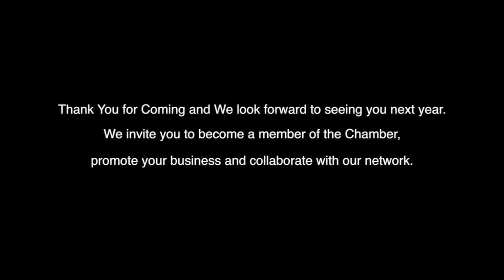2015 Excellence Awards Gala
A look back at the Canada-Poland Chamber of Commerce 2015 Excellence Awards Gala. Congratulations to all the winners!

Camera Operator & Film Editor – Jacek Kiejko
Produced by: Radek Maj